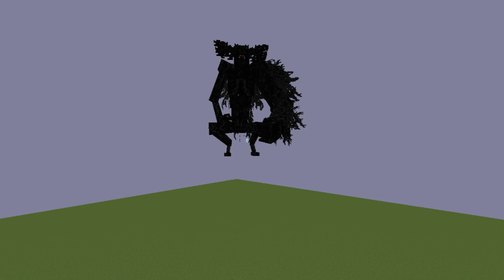Cleric Beast VS Mutants Pillar 1 to 10 | Minecraft mob battle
The Mod: Blood And Madness (A Bloodborne Mod)

 This mod is heavily inspired by the by the game Bloodborne by FromSoftware and aims to bring into Minecraft all kinds of weapons, enemies and other elements from the game and more.

As it stands right now the mod adds several new weapons with different stats and some with unique abilities, plus several enemies with custom animations and attack patterns, together with 3 powerful bosses. In the future more enemies, bosses and weapons will be added into the mod together with new biomes, structures and dimensions and new better models for the current weapons that lack that.

The world has been infected by the Scourge of the Beasts, an highly infective sickness that turns men into horrible beasts with a super-human strenght and an enormous lust for blood. Try to survive in this hostile environment fighting unsightly beasts, fellow humans turned crazy by the scourge and immensely powerful beings from the cosmos.

Blood And Madness (A Bloodborne Mod)
Mods
424,359 Downloads
Last Updated: Jan 16, 2022
Game Version: 1.16.5   +1

Mutant Beasts
Mods
4,799,233 Downloads
Last Updated: Dec 12, 2021
Game Version: 1.16.5

Mutant More
Mods
752,079 Downloads
Last Updated: Oct 25, 2021
Game Version: 1.16.5   +2

Mob Battle Mod
Mods
435,198 Downloads
Last Updated: Feb 22, 2022
Game Version: 1.16.5

Note: 1.16.5 Forge Only Work 😎😎😎

Only For Fans

BLACK MEISTER ~~~